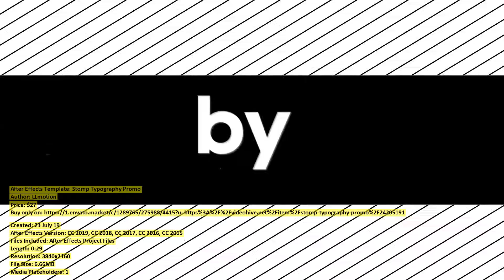Stomp Typography Promo | After Effects Template | VideoHive 24205191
Created: 23 July 19
After Effects Version: CC 2019, CC 2018, CC 2017, CC 2016, CC 2015
Files Included: After Effects Project Files
Length: 0:29
Resolution: 3840x2160
File Size: 6.66MB
Media Placeholders: 1
Text Placeholders: 68

Category: (openers)

Description: Stomp Typographic Promo is a rhythmic stomping opener design that is well timed and energetically animated with mono...
Dear author LLmotion, if you believe any that the use of the project preview on this channel are not legitimate, please write to e-mail and we will delete your video within 24 hours.